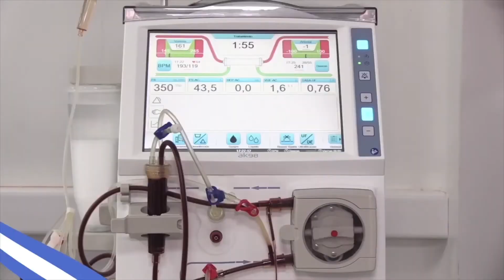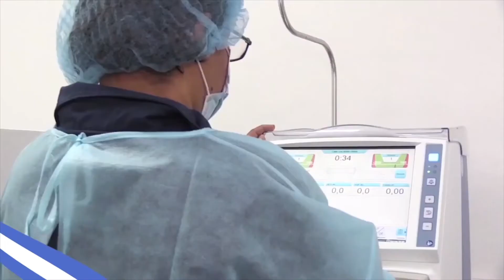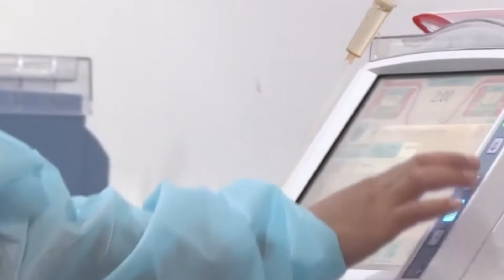Unidade Médica, IGSS TV 206